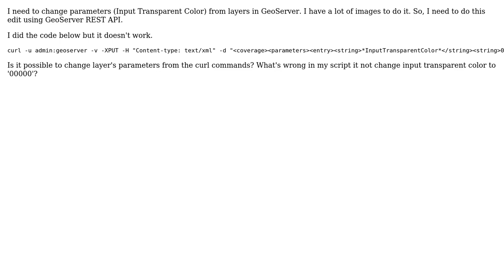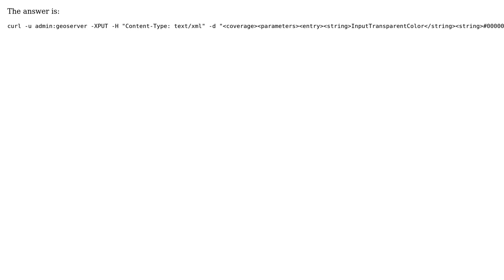GIS: Set 00000 Input Transparent Color with GeoServer Rest API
With thanks & praise to God, and with thanks to the many people who have made this project possible! | Content (except music & images) licensed under CC BY-SA | Music | Images & others | With thanks to user Vince user Diogo Caribe and the Stack Exchange Network Trademarks are property of their respective owners. You are responsible for your own actions.